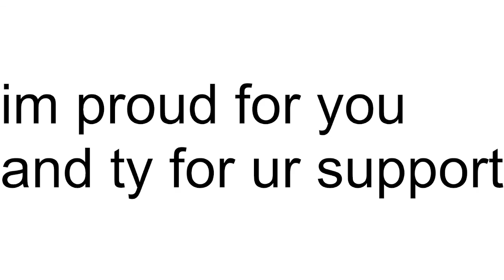Thank you guys for 1,000 views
Thank you for your support we needed ur help bc thanks to you to hit 1,000 views from all my videos that l made past 3 months

Discord link is coming tommorow